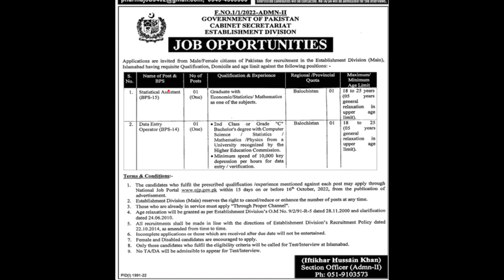Establishment Division Islamabad Jobs 2022